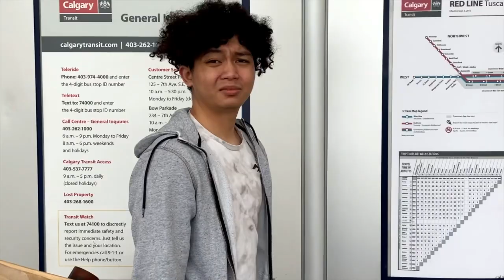The C Train Song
A song I wrote about Calgary’s light rail transit system - the C Train!